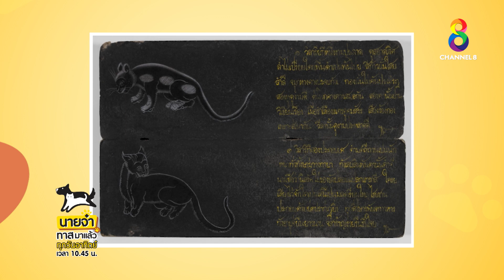ศุภลักษณ์แมวไทย จะไปแมวโลก | นายจ๋าทาสมาแล้ว | ช่อง8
📺 ศุภลักษณ์แมวไทย จะไปแมวโลก

📺นายจ๋าทาสมาแล้ว ทุกวันอาทิตย์ 10.45 น. ทาง